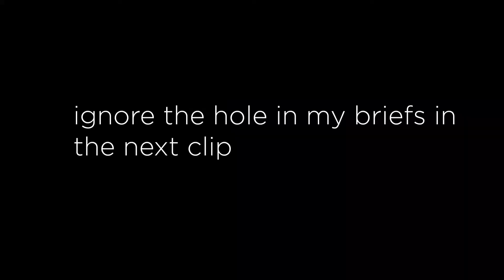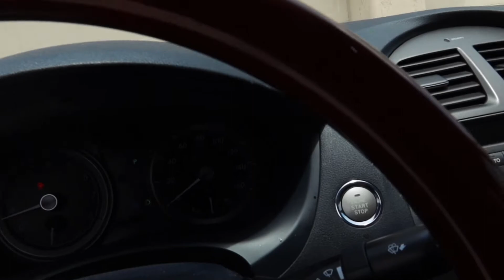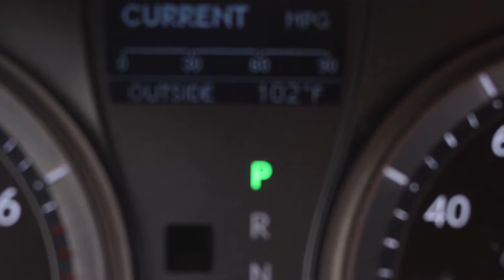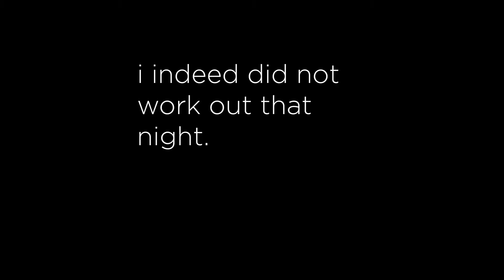WHAT I EAT TO GET SHREDDED FAST???| EVOLUTIONARY EP1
90 days to get to my leanest.
subsribe if you havent already